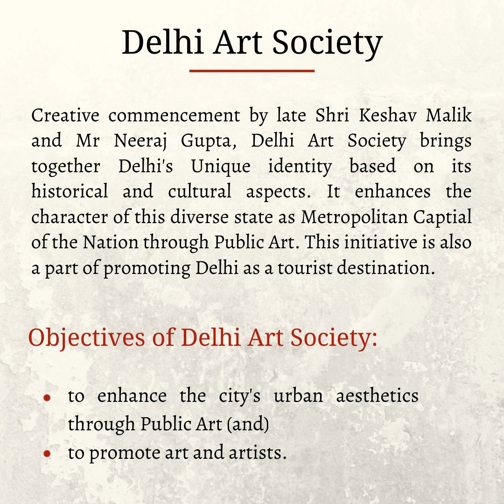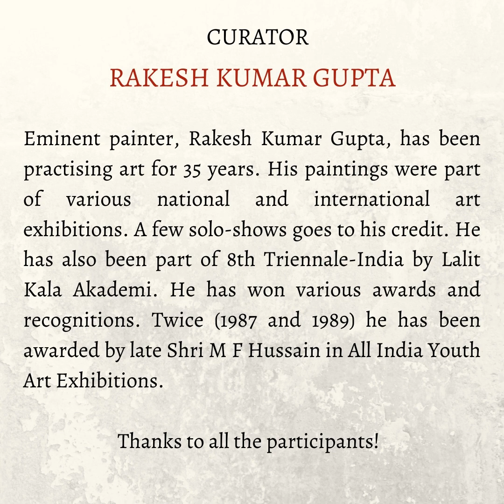Lakhan singh jat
My Online Group Show "Delhi Art Society's " ( DAS) Exhibition Starts on 25 th Dec to 26th Jan 2021